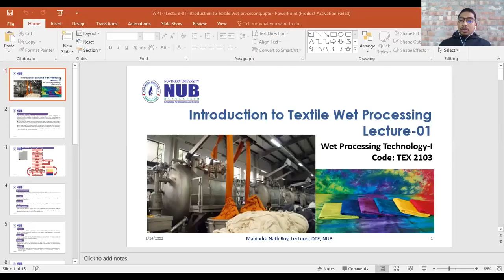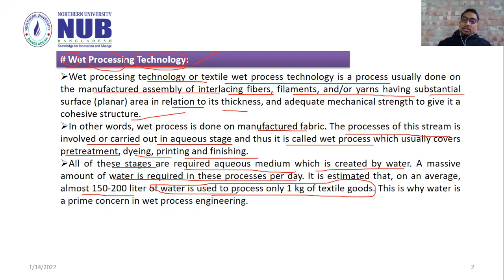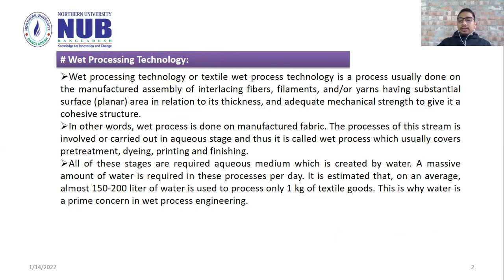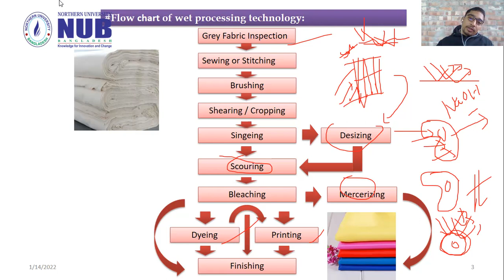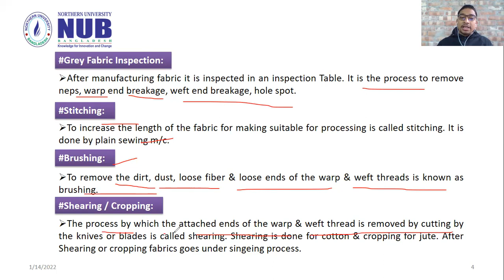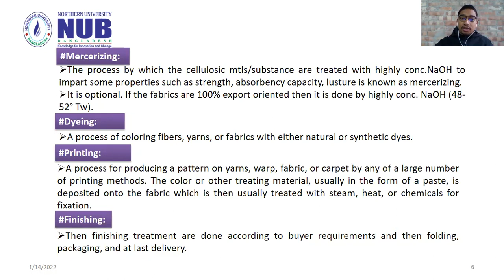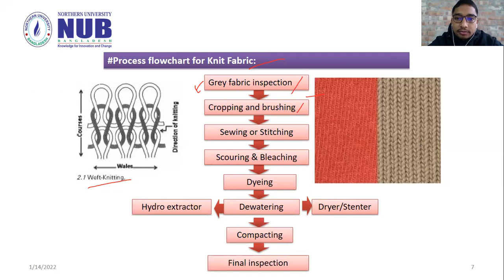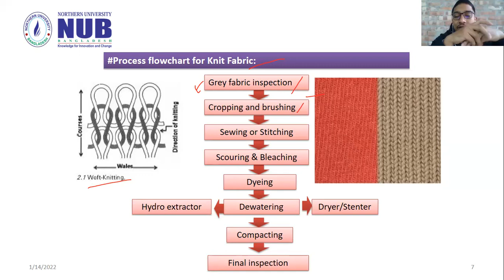TEX 2103 Wet Processing Technology 1 Lecture 01 Part A